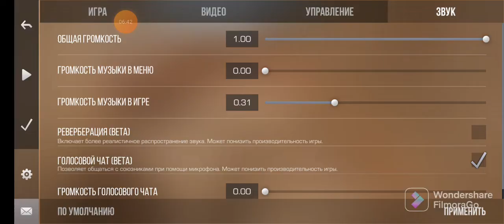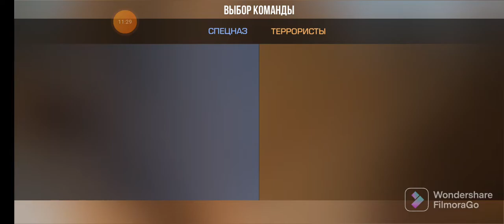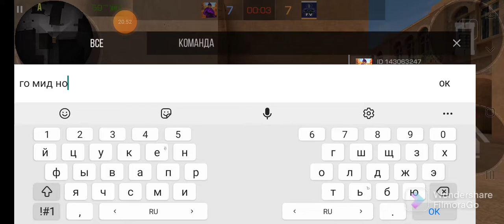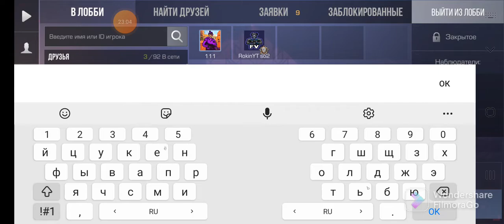играем в союзники+дуэль!!!